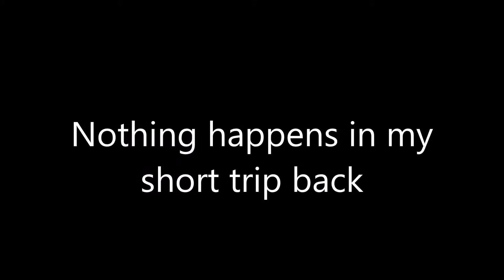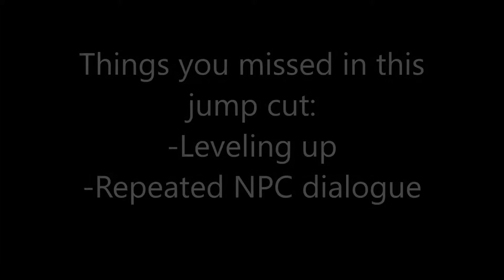Two Heroes Play Dark Souls 3 Blind (Part 24): Bling Boss; Pattycake Champion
He really knows how to play!